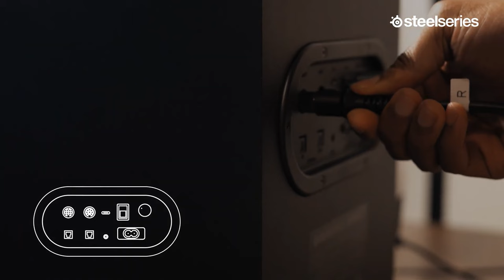De beste gaming speakers? - SteelSeries Arena 7 Review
In deze video duikt Tjeerd in de wereld van de SteelSeries Arena 7, een fraaie gaming speakerset. Hij vertelt over zijn ervaring en of deze speakers de hype waarmaken. Benieuwd of dit de upgrade is die je nodig hebt voor je gaming setup? Ram op die play knop!

Redactie: Alie Sierkstra, Denian Franken, Dunke van Boekel, Dwayne Vrancken, Florian Houtkamp, Gosse Drent, Jacco Peek, Jari Klapwijk, Javier Pereira Arias, Jurjen Tiersma, Kamal van de Pol, Kyra Delemarre, Laura Kempenaar, Marvin Toepoel, Niels Arts, Peter Koelewijn, Richard Simon, Rogina Hassan, Ron Vorstermans, Ruan Moleman, Sam Bezems, Samuel Hubner Casado, Sven Scholte, Tijn Kranen, Tjeerd Lindeboom, Willem van der Meulen
Content Lead Magazine: Simon Zijlemans
Head of Video: Enno de Graaf
Camera & Edit: Evander Hobbs
Freelance Camera & Edit: Luuk Hijne
Video Stagiaires: Cheyenne Heij & Randiyon Eleonora
Redactie Stagiaires: Dunke van Boekel & Kyra Delemarre

Welkom op het Youtube kanaal van Power Unlimited. Wij zijn een stel volwassen kids die hun passie voor gamen met jou willen delen via onze content. We laten je de gaming wereld zien door middel van onze gekkigheid en humor zoals je die nog nooit hebt gekend! En als je nog meer Power Unlimited wilt zien en bijvoorbeeld live met ons zou willen kletsen kom dan een keer langs in één van onze streams